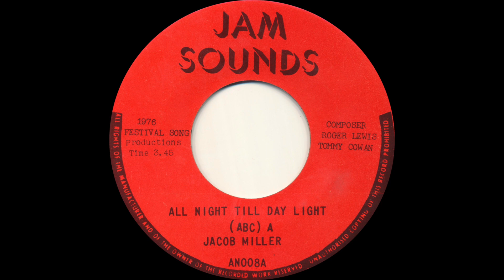Jacob Miller - All Night Till Day Light